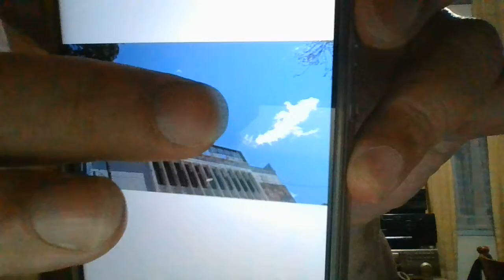Space Ship Clouds Penang Island 2020 WIN 20200806 21 30 30 ProSpaceShipCloud2020Feb .avi